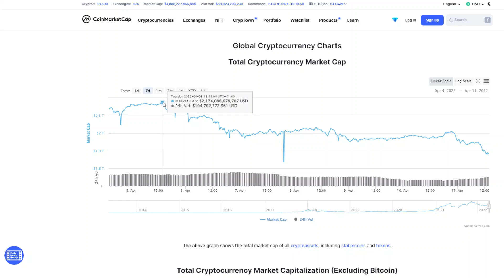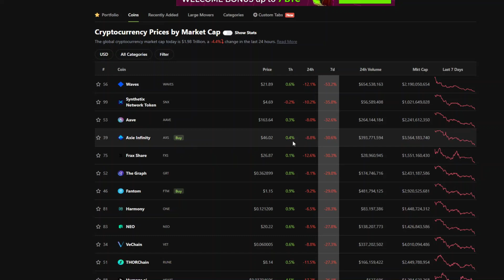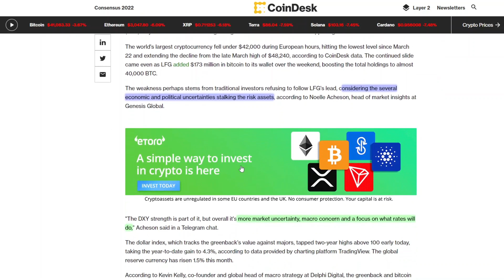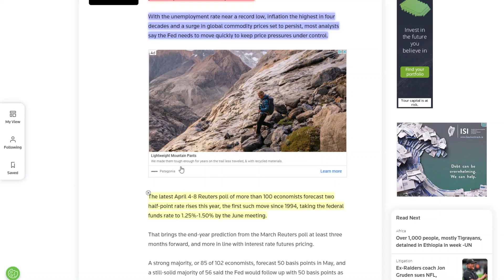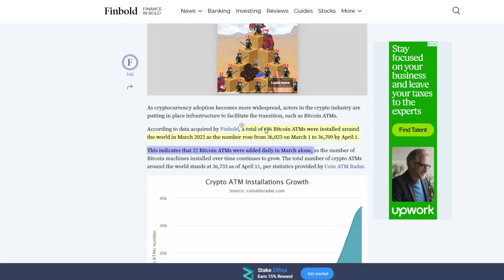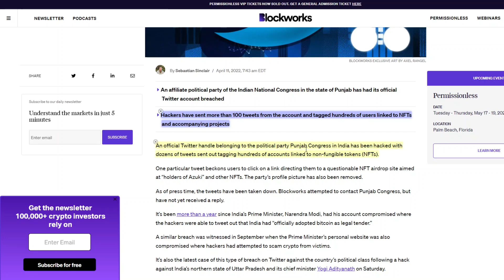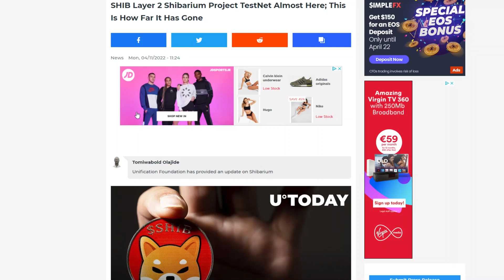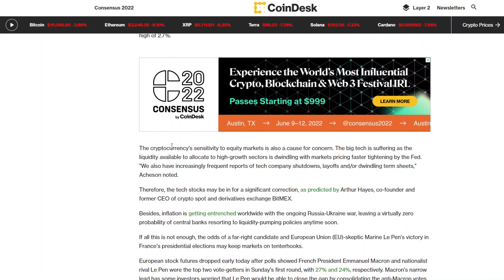Why Crypto Market Crashing Telugu | Crypto Market Crash Explained Telugu (Crypto Telugu)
Why Crypto Market Crashing Telugu | Crypto Market Crash Explained Telugu (Crypto Telugu) | Telugu Crypto Market

Best Exchnage to But Crypto Binance